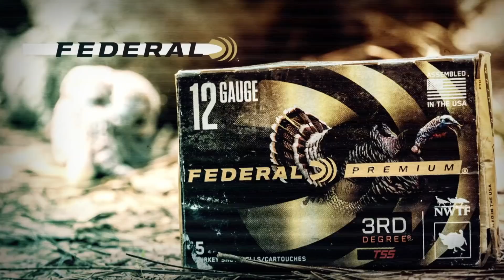"Too Much Fun" | Singletary Boys Turkey Hunt | Realtree Spring Thunder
"We ain't never had too much fun" - Daryle Singletary
In one of the most memorial hunts of the year, the late Daryle Singletary's son's finally get a gobbler in range.  Emotions run high after a weekend of tough hunting pays off.
In Memory of "Double Barrel Daryle" 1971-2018

▶︎ ▶︎ ▶︎ Gear Guide ◀︎◀︎◀︎